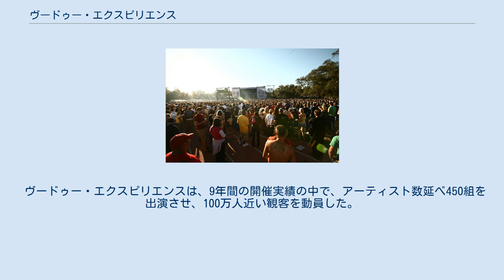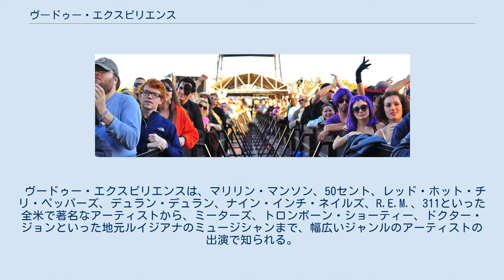ヴードゥー・エクスピリエンス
ヴードゥー・エクスピリエンス（The Voodoo Experience）あるいはヴードゥー・ミュージック・アーツ・エクスピリエンス（The Voodoo Music + Arts Experience）は、米国ルイジアナ州ニューオーリンズで毎年開催される音楽フェスティバルである。
一般的にはヴードゥー・フェス（Voodoo Fest）、あるいは単にヴードゥー（Voodoo）と呼ばれている。
 1999年10月のハロウィンの週末に第一回のフェスティバルが開催された。
その後は、年によってハロウィンの週末、あるいはハロウィンの1週間前の週末のいずれかに開催されている。
主催者側は、2009年については、ハロウィンの週末に開催するとしている。
 ヴードゥー・エクスピリエンスは、9年間の開催実績の中で、アーティスト数延べ450組を出演させ、100万人近い観客を動員した。
またポールスターの音楽フェスティバル賞に二度ノミネートされている。
 ヴードゥー・エクスピリエンスは、マリリン・マンソン、50セント、レッド・ホット・チリ・ペッパーズ、デュラン・デュラン、ナイン・インチ・ネイルズ、R.E.M.、311といった全米で著名なアーティストから、ミーターズ、トロンボーン・ショーティー、ドクター・ジョンといった地元ルイジアナのミュージシャンまで、幅広いジャンルのアーティストの出演で知られる。